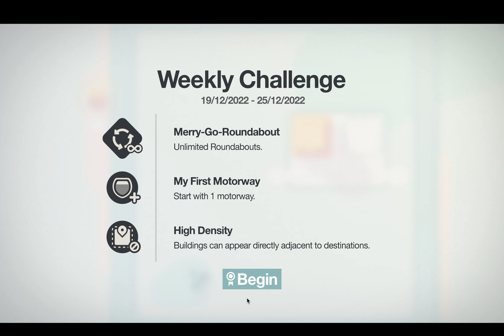High Score | World No. 88 ; Top 2% | Mini Motorway Weekly Challenge: 3673 20221219 - 20221225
Video Code:

| Photos | Stories | Things about me